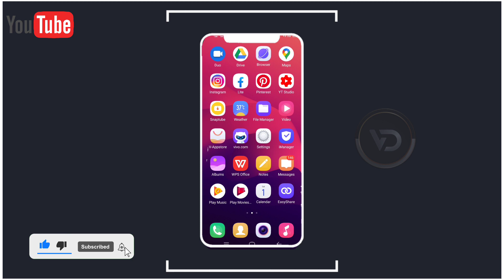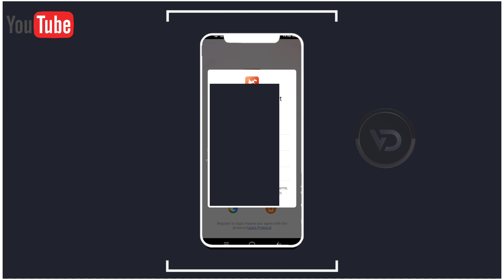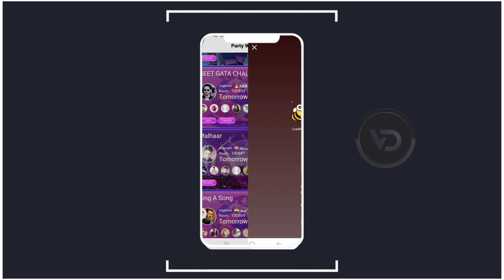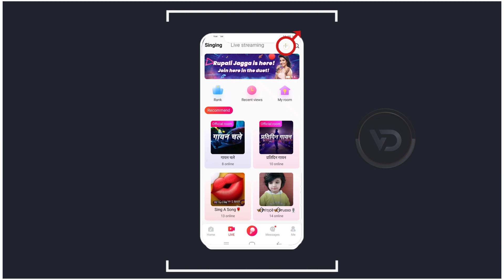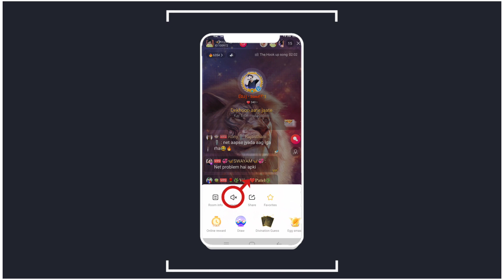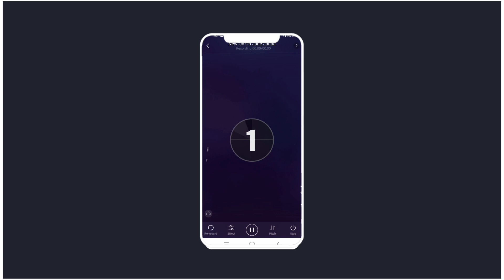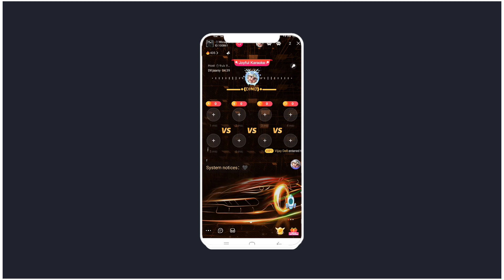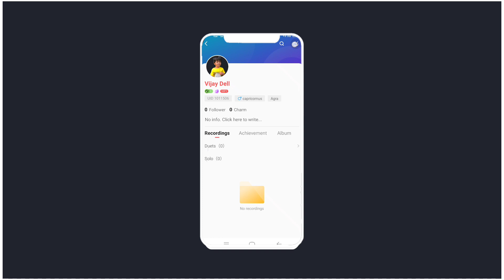Sing Star App Singing And Voice Chat Room How to sing star application Use kaise karen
singstar app use kaise karen Singh and voice chat room.

best singing app and wife chat room and dating app singstar

singing girls and boys best app singstar

best voice chat room girlfriend and singstar

Vijay digital technology  videos YouTube

singstar new update videos
singstar singing and voice chat Room
singstar best friends online
singstar new tips and tricks
singstar video 2021
singstar best voice chat room
singstar new tips and tricks New online
singstar 2021 new update
singstar online singing and

singstar new update videos HD singstar
hi guys welcome to Vijay digital technology this video is singstar app best singing and best voice chat room.